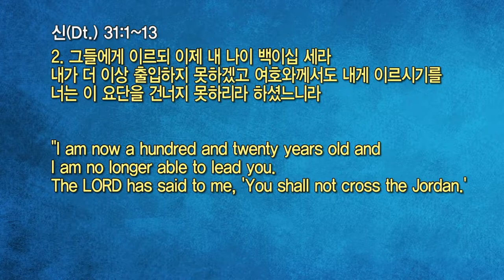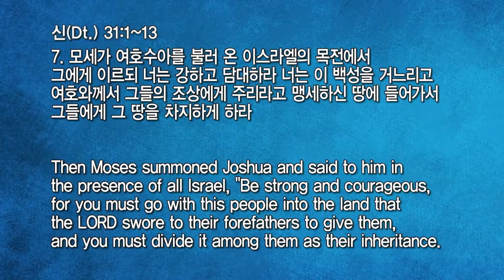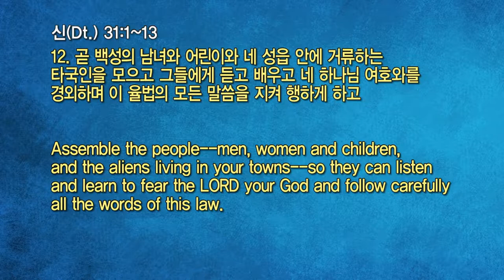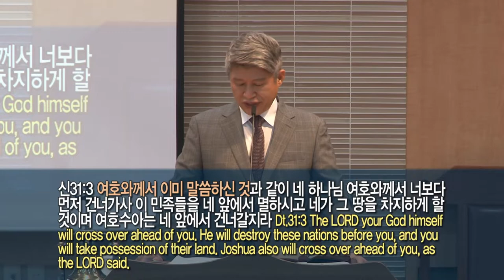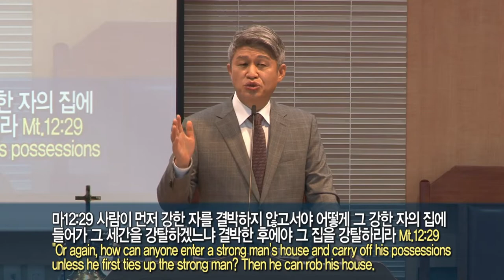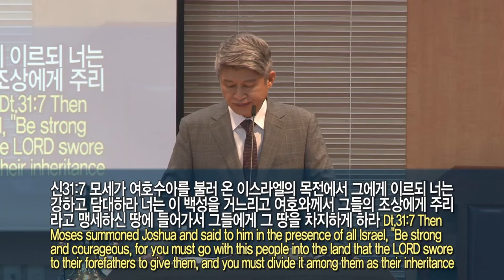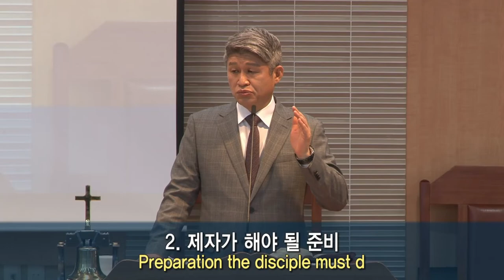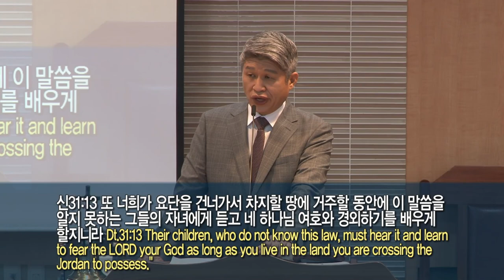20220327 대구하나교회 1부예배(한 시대를 위한 제자, 신31:1-12)